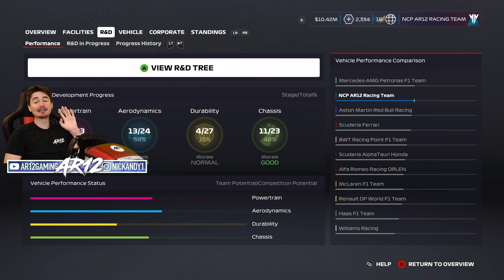F1 2020 My Team Career : Team is CURSED!! (F1 2020 Part 28)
Learn about your rights in the workplace Thanks to Safety Say What for sponsoring this video!

F1 2020 My Team Career Mode is here! We've got even more F1 2020 Upgrades on the car and rolling in the F1 2020 Money now, but we've got a BIG issue... Subscribe for more F1 2020 My Team Career Mode Gameplay, Customization, Safety Cars, Crashes, and Lets Plays!